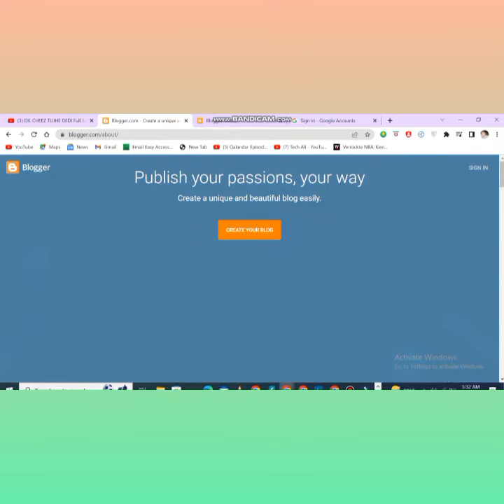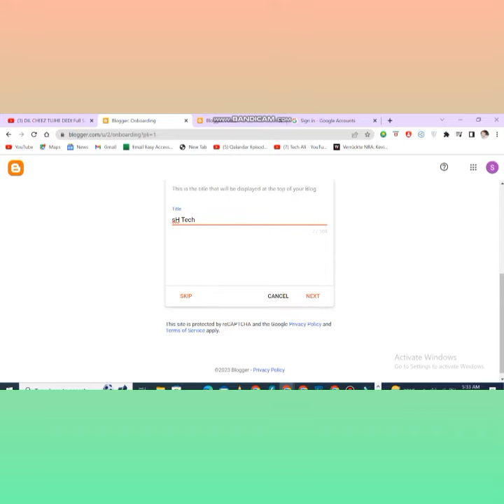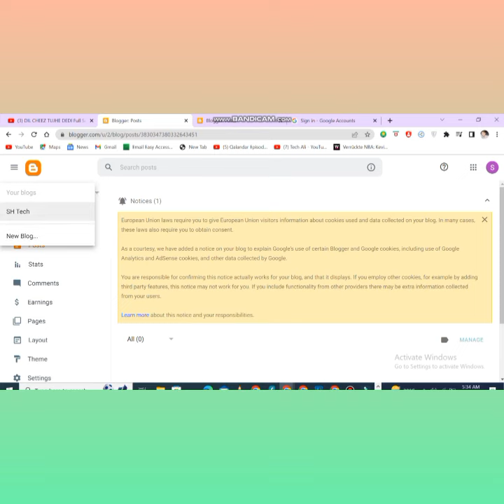How to make Account on Blogspot | Blogspot class 1 | Tech Umair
account ksy bnay blog pr